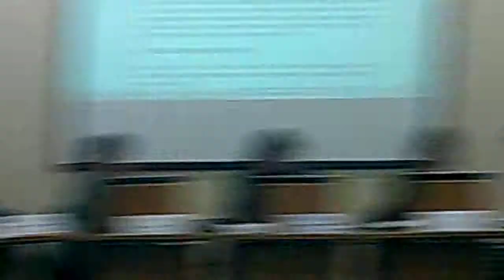Families and Wellbeing Policy and Performance Committee 2nd February 2015 Part 4 of 4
Continues from Families and Wellbeing Policy and Performance Committee 2nd February 2015 Part 3 of 4